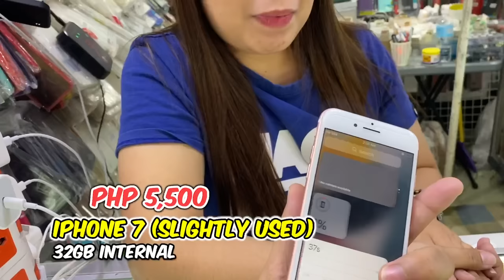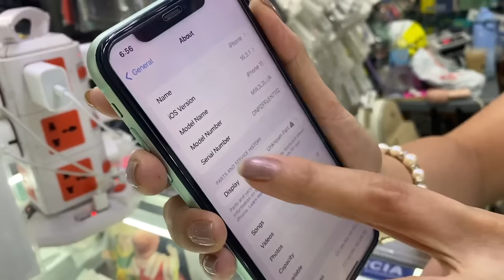LEGIT na BILIHAN ng MURANG iPHONE | CUSTOMER NAG REKLAMO AT GALIT NA GALIT!! 🥲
Welcome to Ka-pangs Channel!
  Maraming Salamat ❤️

💙-We offer Installment
✨(CREDIT CARD)
✨ (Ggives)
💙-We accept Trade-in / Swap
💙-All  units are 💯% Original
💙- Used and Brandnew are Available
🚚-Cash On Delivery + SF (Metro Manila & Nearby Areas)
📦-We Ship Nationwide Via LBC ( COP )